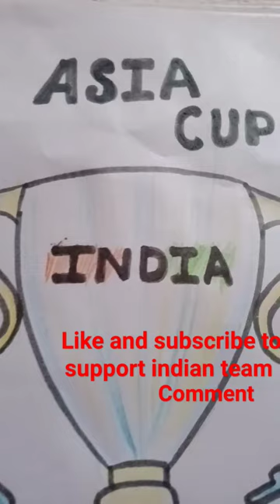Asia Cup trophy painting